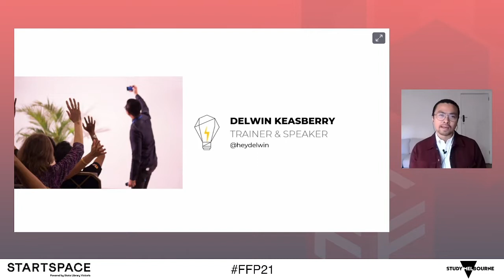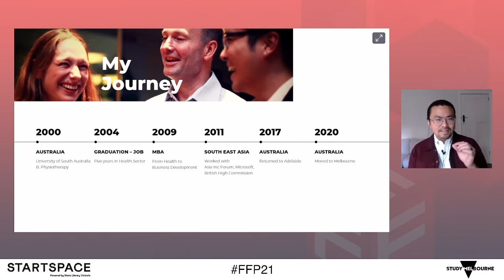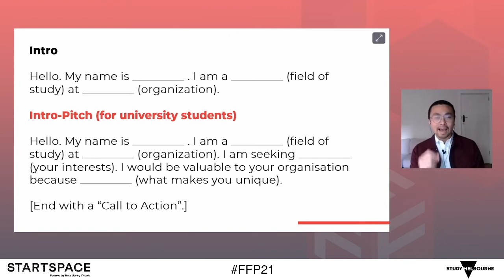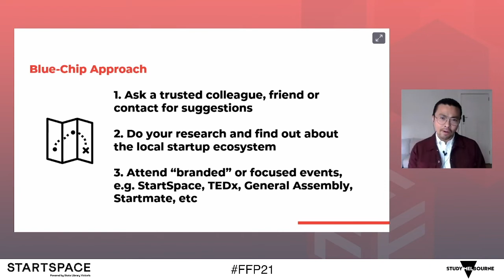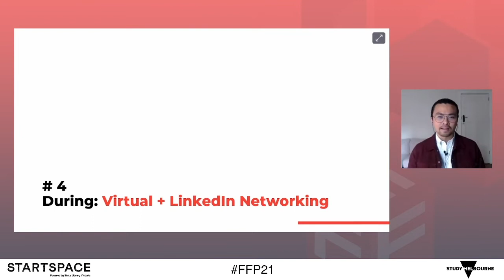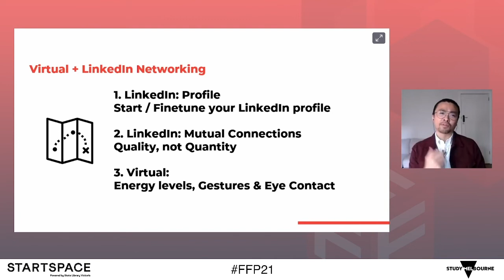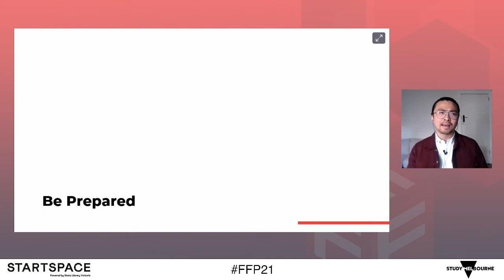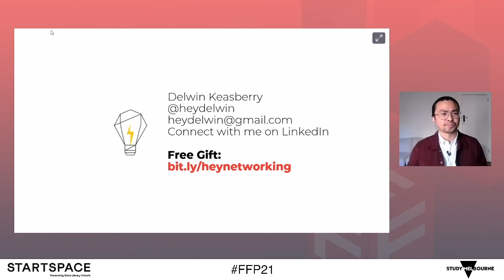Future Founders Festival 2021 - Networking Fundamentals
Discover powerful and practical tips to help you unlock opportunities for career growth. Join Delwin Keasberry (Ideas x Action) to learn how to build your networks and make an impact before, during and after your next virtual or in-person networking event. We recommend this session if you are looking for tips to help you practice networking and feel comfortable when meeting new people.

This was recorded as part of Day 1 of the Future Founders Festival 2021 FFP21 on Thursday 15 July. For more information on the festival and the year-long Future Founders Program